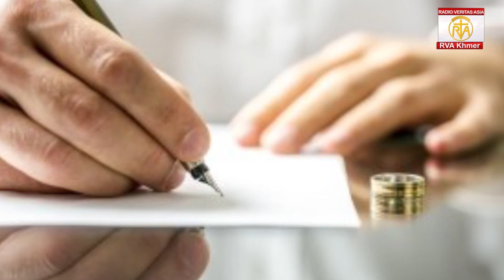អត្ថបទគម្ពីរដំណឹងល្អ ម៉ាថាយ ៥,២៧- ៣២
ព្រះ‌បន្ទូល​អំពី​ការ​ផិត​ក្បត់
27 «អ្នក​រាល់​គ្នា​ធ្លាប់​ឮ​សេចក្ដី​ថ្លែង​ទុក​មក​ថា “កុំ​ប្រព្រឹត្ត​អំពើ​ផិត​ក្បត់”។ 28 រីឯ​ខ្ញុំ​វិញ ខ្ញុំ​សុំ​បញ្ជាក់​ប្រាប់​អ្នក​រាល់​គ្នា​ថា អ្នក​ណា​មើល​ស្ត្រី​ម្នាក់​ច ហើយ​មាន​ចិត្ត​ស្រើប‌ស្រាល​ចង់​រួម​បវេណី​ជា​មួយ​នាង អ្នក​នោះ​ដូច​ជា​បាន​ប្រព្រឹត្ត​អំពើ​ផិត​ក្បត់​ជា​មួយ​នាង នៅ​ក្នុង​ចិត្ត​របស់​ខ្លួន រួច​ស្រេច​ទៅ​ហើយ។ 29 ប្រសិន​បើ​ភ្នែក​ស្ដាំ​របស់​អ្នក នាំ​អ្នក​ឲ្យ​ប្រព្រឹត្ត​អំពើ​បាប ចូរ​ខ្វេះ​ចេញ ហើយ​បោះ​ចោល​ឲ្យ​ឆ្ងាយ​ពី​អ្នក​ទៅ បើ​អ្នក​បាត់​ភ្នែក​តែ​មួយ​នេះ ប្រសើរ​ជាង​បណ្ដោយ​ឲ្យ​រូប​កាយ​ទាំង​មូល​ធ្លាក់​ទៅ​ក្នុង​នរក។ 30 ប្រសិន​បើ​ដៃ​ស្ដាំ​របស់​អ្នក នាំ​អ្នក​ឲ្យ​ប្រព្រឹត្ត​អំពើ​បាប ចូរ​កាត់​វា ហើយ​បោះ​ចោល​ឲ្យ​ឆ្ងាយ​ពី​អ្នក​ទៅ បើ​អ្នក​បាត់​តែ​អវយវៈ​មួយ​នេះ ប្រសើរ​ជាង​បណ្ដោយ​ឲ្យ​រូប​កាយ​ទាំង​មូល​ធ្លាក់​ទៅ​ក្នុង​នរក»។

ព្រះ‌បន្ទូល​អំពី​ការ​លែង‌លះ​ប្ដី​ប្រពន្ធ
(ម៉ាថាយ ១៩.៩ ម៉ាកុស ១០:១១-១២ លូកា ១៦.១៨)
31 «មាន​សេចក្ដី​ថ្លែង​ទុក​មក​ថា “បុរស​ណា​លែង​ភរិយា ត្រូវ​ធ្វើ​លិខិត​លែង‌លះ​ឲ្យ​នាង” 32 រីឯ​ខ្ញុំ​វិញ ខ្ញុំ​សុំ​បញ្ជាក់​ប្រាប់​អ្នក​រាល់​គ្នា​ថា បុរស​ណា​លែង​ភរិយា​របស់​ខ្លួន (លើក‌លែង​តែ​រួម​រស់​ជា​មួយ​គ្នា ដោយ​ឥត​បាន​រៀប‌ការ​ឆ) បុរស​នោះ​ធ្វើ​ឲ្យ​នាង​ទៅ​ជា​ស្ត្រី​ផិត​ក្បត់ ប្រសិន​បើ​នាង​រៀប‌ការ​ម្ដង​ទៀត។ រីឯ​បុរស​ណា​រៀប‌ការ​នឹង​ស្ត្រី​ប្ដី​លែង បុរស​នោះ​ក៏​ប្រព្រឹត្ត​អំពើ​ផិត​ក្បត់​ដែរ»។